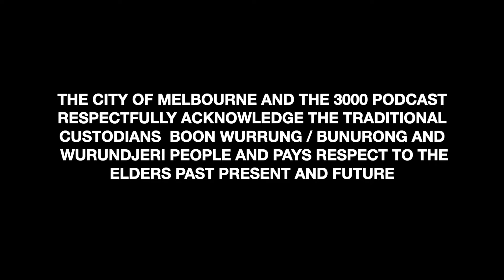3000 Podcast 066 : Mizhap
For Episode 066 Maloney sits down to a chat with relatively new Melbournian making some wave on the local hip hop scene.  Mizhap is a DJ, Turntablist and producer and most importantly a true hiphop head originally from W.A but now doing her thing in the Melbourne.